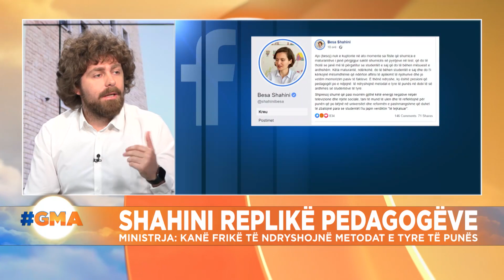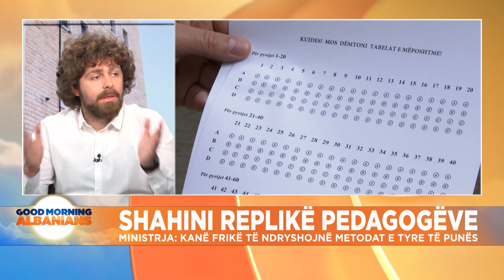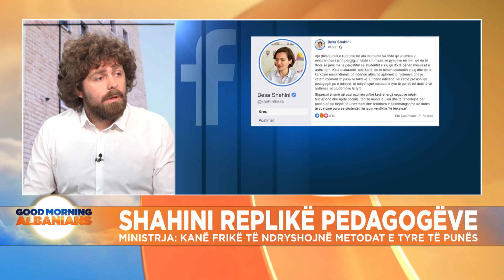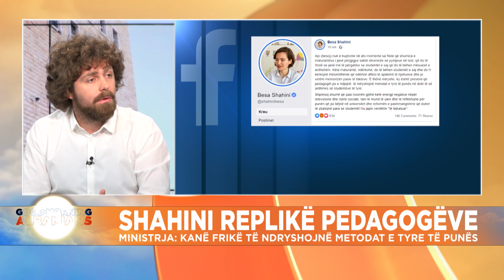Rezart Prifti: Nëse Shahini kërkon modernizim të mësuesve, mos t'u japë rroga call center-i